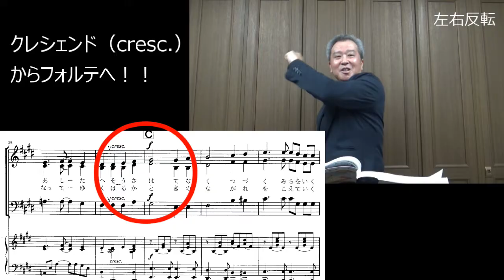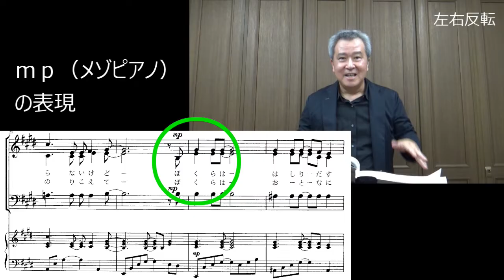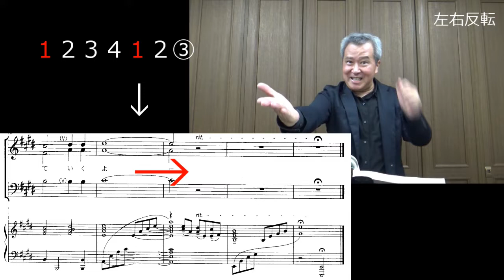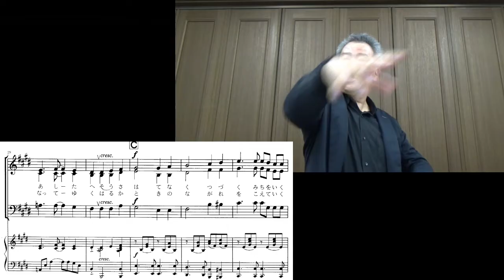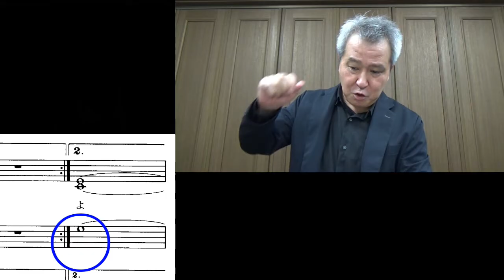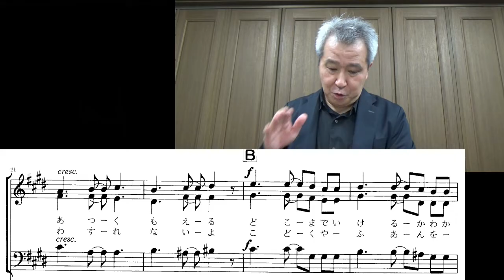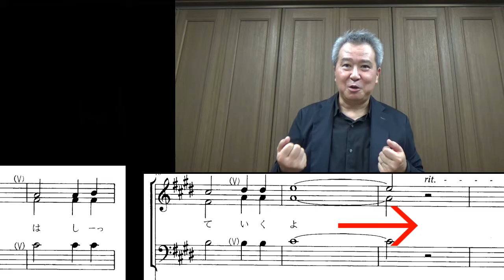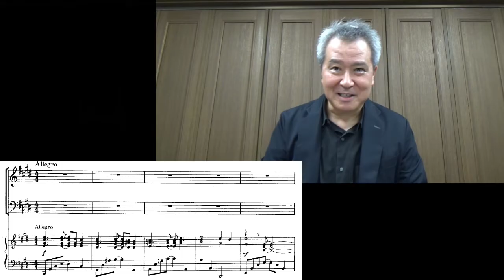「明日へ」【指揮講座・実践編】中学校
0:00通して振ります（左右反転画面）
3:27解説編 ※詳細なインデックスは後日入れます
10:06最後にもう一回通して振ります（反転ではありません）